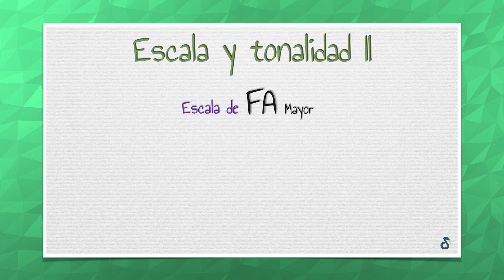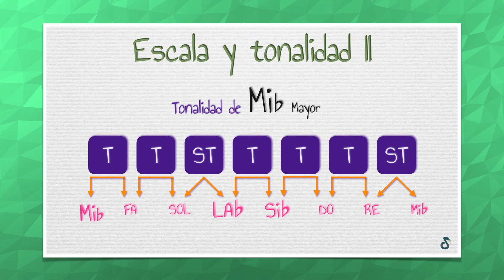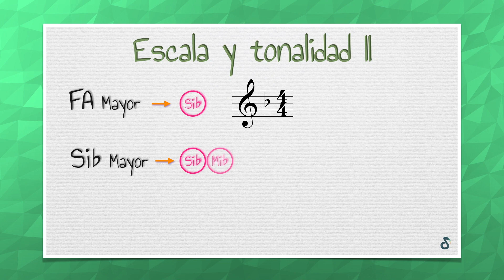Teoría Musical con aulavirtualmusica.com - Curso 2 - Unidad 8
Unidad 8 del Segundo Curso de Lenguaje Musical con aulavirtualmusica.com
Escala y Tonalidad II

Más vídeos:

PRIMER CURSO

SEGUNDO CURSO